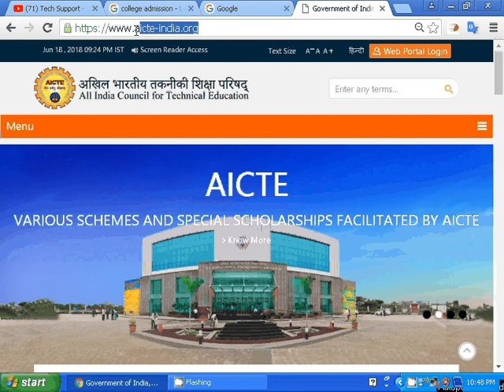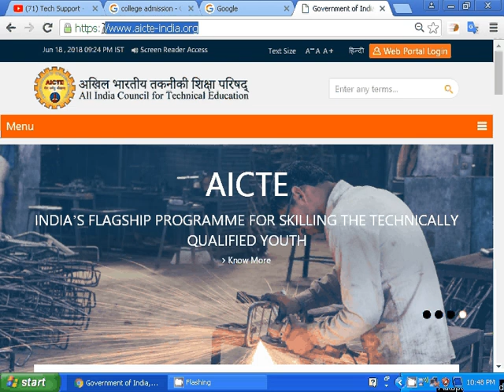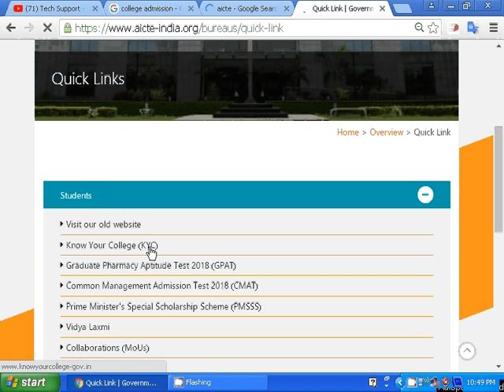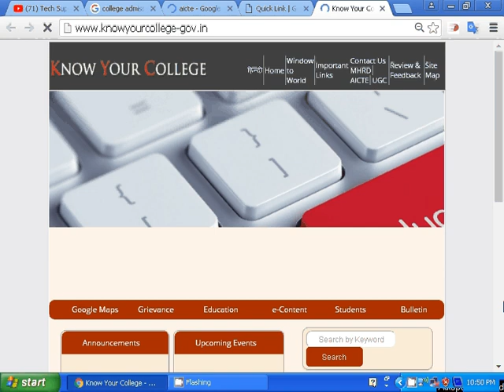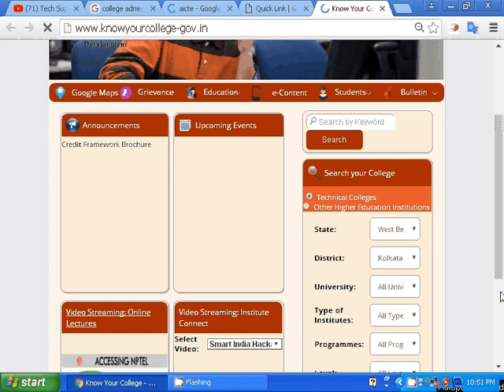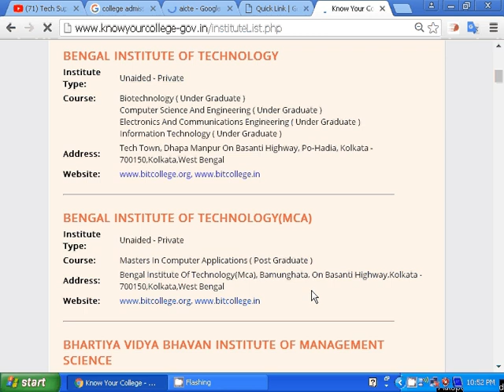Engineering এ ভর্তীর আগে জেনেনিন আপনার কলেজ স্বীকৃত কিনা?Check your college AICTE approved or not?